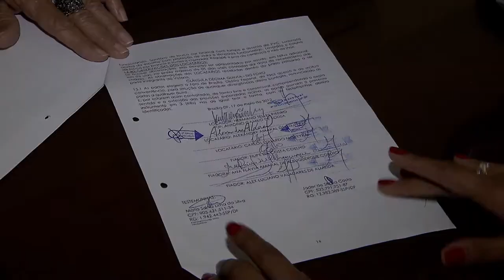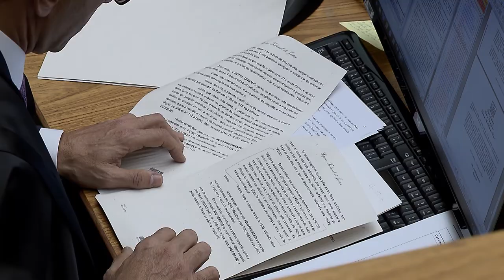Clique STJ - Benfeitoria Imóvel (16/08/2017)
O Superior Tribunal de Justiça decidiu que o dono de imóvel tem direito de escolher o valor a ser pago, como restituição, ao ocupante de má-fé que realizou benfeitorias necessárias na propriedade.